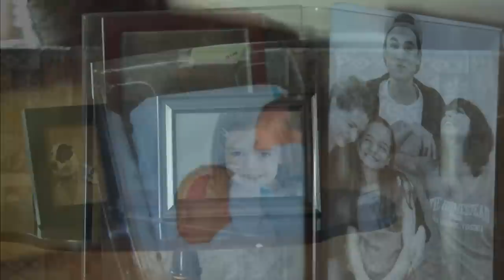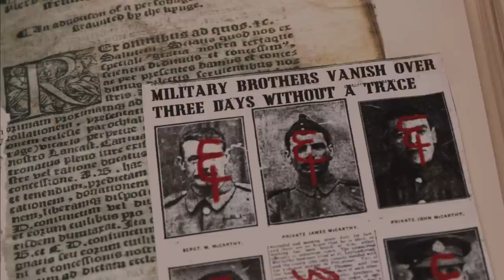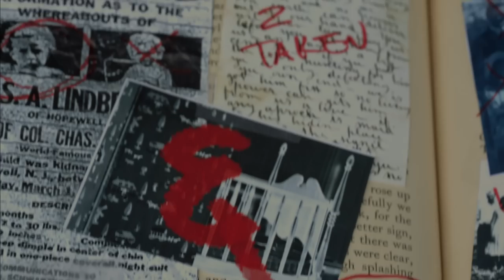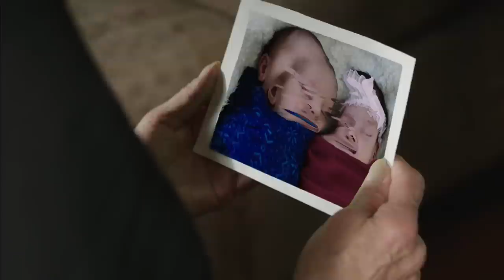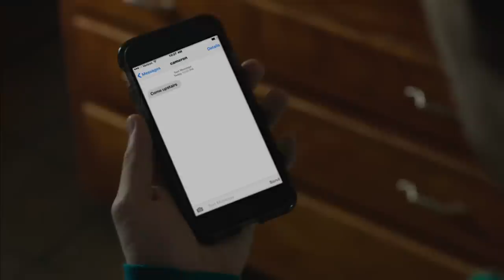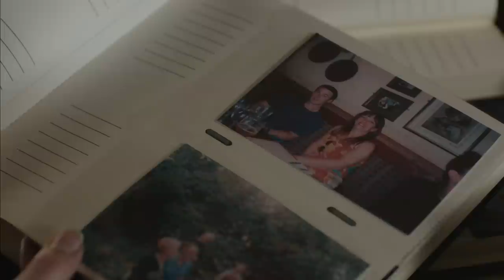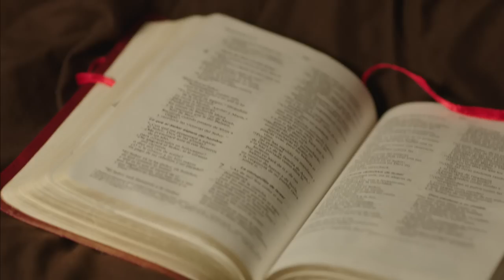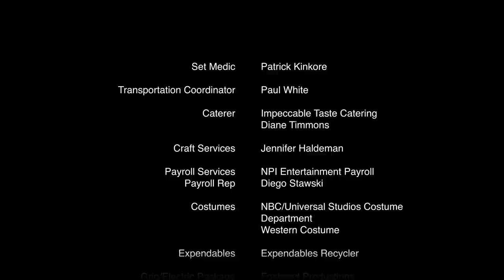THE CHOSEN - HD INDIE HORROR MOVIE - FULL SCARY DEMON FILM IN ENGLISH | V HORROR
When a child-stealing demon attaches itself to a little girl, her family must battle against time to save the girl and send the demon back to hell.

Welcome to V Horror..

V Horror is the fastest growing Youtube Channel for Full Horror Movies! We post every day new and exciting movies!